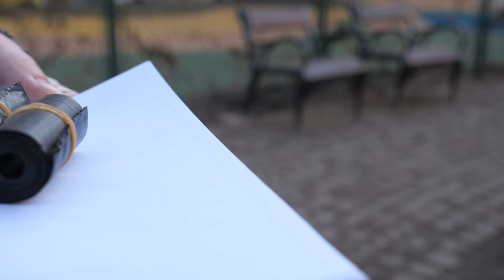Figyelemfelhívó akció az utcán felejtett kutyaürülék felszámolása érdekében. - 9Tv